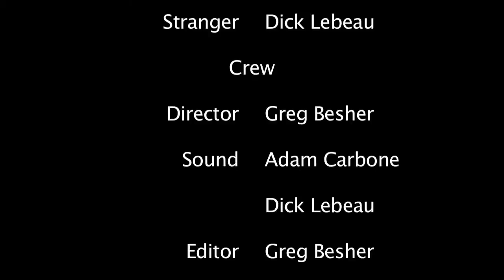Short Film - NORTH HILL RD.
A short film about a mother and teen daughter are forced to work on their relationship while being stranded. (DRAMA) Starring: Nora Lawrence & Cailey Kilpatrick
Crew:
Director  Greg Besher
Sound    Adam Carbone, Dick Lebeau
Editor     Greg Besher

Big Thank You to:
The Fritz & Hine Family,
Sunoco Bernardston, MA and
Natural Navigations ( Provided the Survival Kit )

Accommodations provided by:
Howard Johnson Express Inn
Amherst Hadley
401 Russell St, Hadley, MA ‎

This short film was filmed and edited in 5 days.